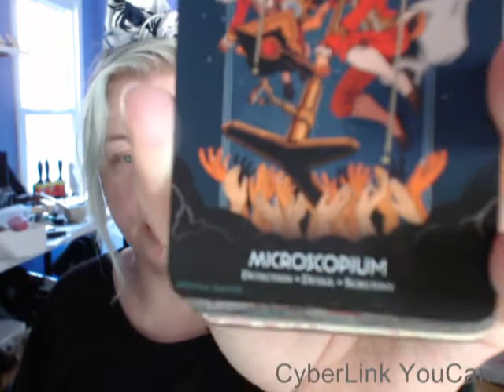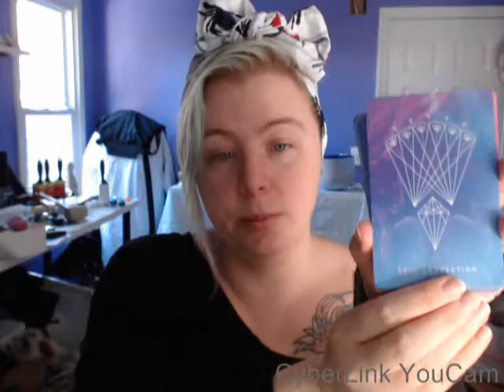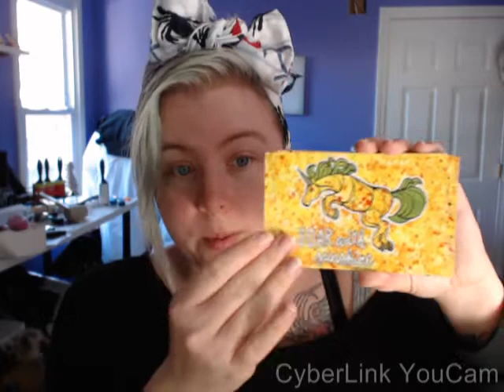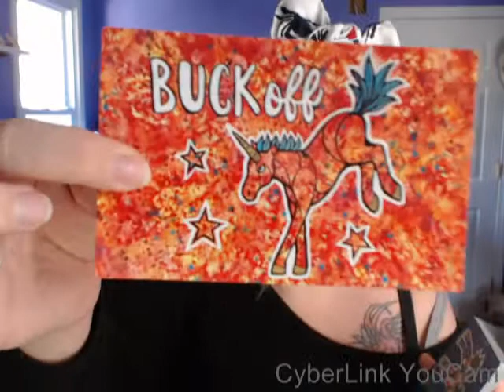31 Days of Tarot 2018: Day 3 - Top Oracle Decks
January 3rd: Top 5 Oracle Decks of 2017 - released and/or purchased

My Etsy